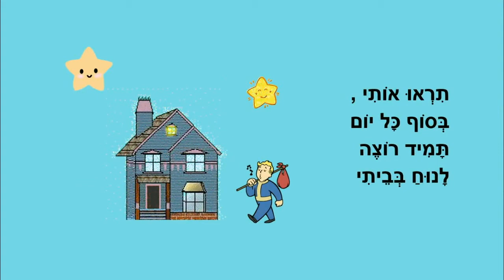הבית שלי - סיפור ליום המשפחה - כתבה: ריקי זקן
הבית שלי
סיפור ילדים